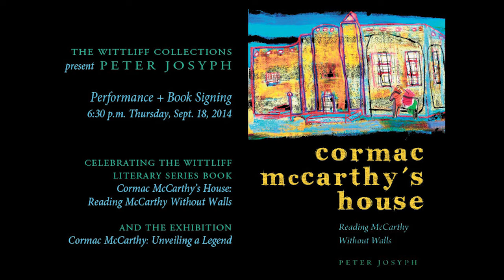PETER JOSYPH presents “Cormac McCarthy's House” at The Wittliff Collections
Peter Josyph returns to The Wittliff Collections to dazzle and inform his audience, helping them understand the spirit of Pulitzer Prize-winning American author Cormac McCarthy. Peter Josyph’s presentation includes his performance as White in a scene from "The Sunset Limited."

Josyph, authored the book, “Cormac McCarthy’s House: Reading McCarthy Without Walls,” published in the Wittliff's literary series with the University of Texas Press.

This event celebrated the Wittliff’s Fall 2014 exhibition from the literary archives, “Cormac McCarthy: Unveiling a Literary Legend.”

The Wittliff Collections
Alkek Library, Texas State University